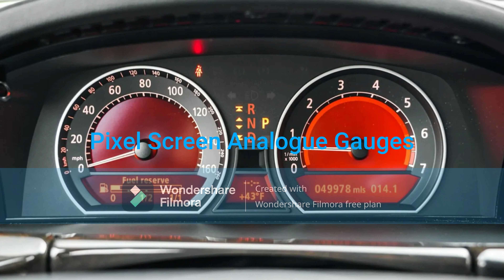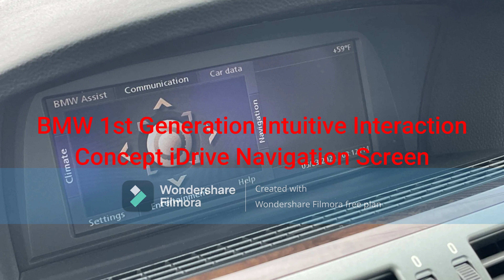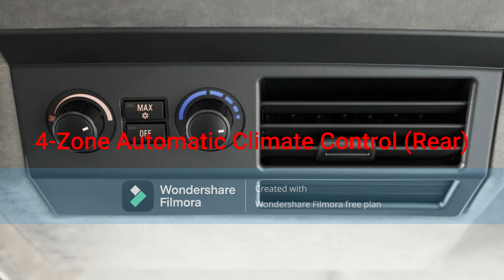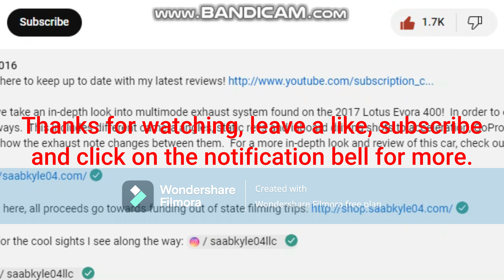Rebecca Stewart's 2004 BMW 760Li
Supermarket worker Rebecca Stewart has brought a 2004 BMW 760Li.
- Black Exterior Color
- Keyless Entry and Push Button Start
- 19-Inch Style 89 Alloy Wheels
- 6.0L DOHC 48-Valve Naturally Aspirated V12 Engine (N73B60)
- Pixel Screen Analogue Gauges
- 4-Spoke Leather Steering Wheel
- 6-Speed Automatic Transmission
- Electronic Parking Brake (First Car to Have)
- Automatic Headlights
- Automatic Windows
- BMW 1st Generation Intuitive Interaction Concept iDrive Navigation Screen
- 4-Zone Automatic Climate Control (Front)
- Retractable Phone Keypad
- BMW iDrive Dial (First Car to Have)
- Interior Lights, SOS Emergency Roadside Assistance
- Sliding Tilting Glass Sunroof
- Black Perforated Nasca Leather Interior
- Power Seat Controls with 2-Person Memory, 4-Way Power Lumbar and Massage Function (Front)
- Power Seat Controls with 2-Person Memory and 4-Way Power Lumbar (Rear)
- 4-Zone Automatic Climate Control (Rear)
- Rear Seat Refrigerator Cool Box
- Massive Rear Trunk Space
- Full Powered Trunk Lid